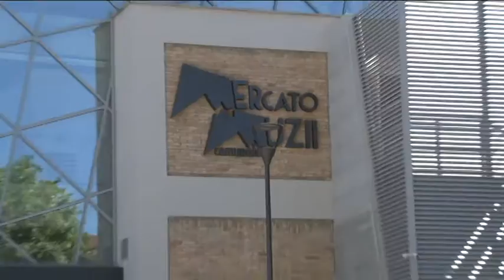Proteste per la movida notturna a Pescara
La movida notturna provoca ancora lamentele in via Muzii a Pescara. Esercenti e residenti continuano a denunciare schiamazzi e danneggiamenti ai negozi durante le ore notturne